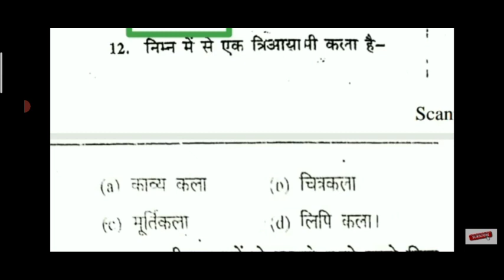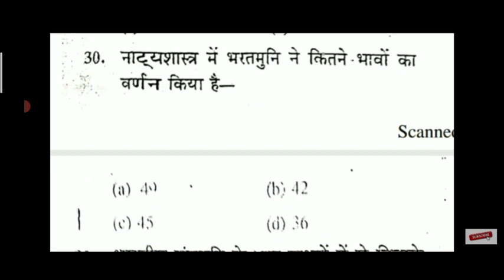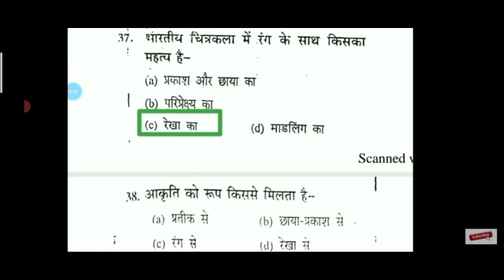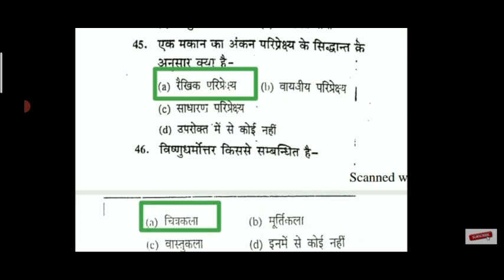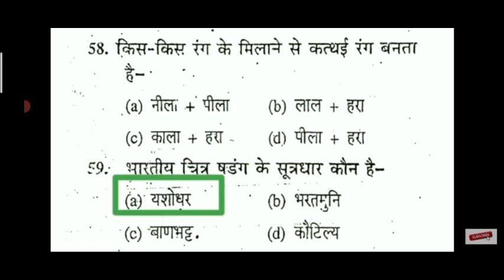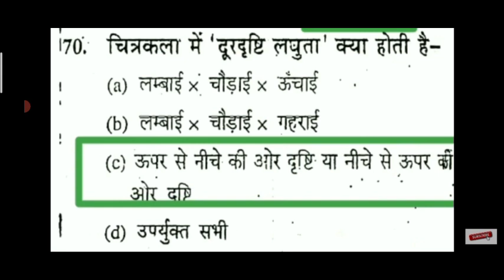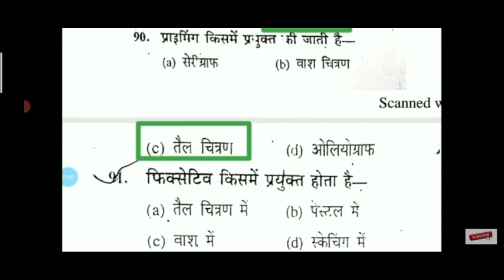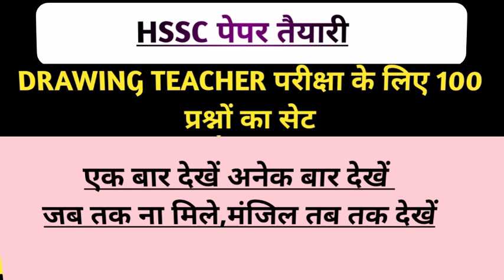DRAWING चित्रकला MODEL TEST PAPER art and craft teacher HSSC PUBLIC NOTICE art and craft teacher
HSSC PUBLIC NOTICE art and craft teacher exam
drawing Teacher, art and craft teacher
Solved paper fine artbfa,art.rpsc.art and craft
Tgt art,pgt art,net visual art,jrf,art gk questions,art lecturer,indian art and culture
Art and craft teacher  कला अध्यापक  TGT ART
teacherteacher,chiterkla,9th, 10th,11th,12th,class,fine
Teacher,816 post.pgt art,tgt art,It drawing.up It
art.pgt.tgt,net,exam paperHssc exam,drawing
kala,drawing importantrpsc 1st grade teacher
drawing and paintiings Chol, exam
tips,before vs after exams,bad students vs good
Art and craft teacher  Specifically offer
students Elora caves
model test paper
hssc exam paper
hssc exam
tgt art exam
pgt fine art exam
fine art htet
हिन्दी।विलोम शब्द।hindi vilom|full hindi vilom
816 drawing Teacher case Sup.,
816 Drawing Teacher case.,
HSSC Drawing exam  kvs art paper/tgt art,pgtart
2021 tgt pgt art, drawing teacher, Dsssb drawing ,dsssb objective questions, kvs art teacher 2021,
teacherteacher,chiterkla,9th, 10th,11th,12th,class,fine
art.pgt.tgt,net,exam paperHssc exam,drawing
drawing and paintings
model test paper
hssc exam paper
hssc exam
tgt art exam
fine art htet
जरूरी सूचना !! ड्राईंग (आर्ट एंड क्राफ्ट) टीचर भर्ती-2021 Art & Craft Teacher HSSC परीक्षा शेड्यूल
विश्व के प्रमुख धर्म (indian culture)  , gk for railway group d ,alp loco pilot ss gd exam
GK HSSC Drawing exam  kvs art paper/tgt art,pgtart,drawing SYLLABUS HSSC Drawing 816 drawing Teacher
SYLLABUS HSSC Drawing Teacher
Jogimara cave, Dsssb drawing , kvs art, tgt pgt Art,dsssb notes,ugc net, nta net
816 drawing Teacher case Supreme Court Dismiss Art & Craft Teachers Haryana case drawing Teacher case Supreme Court Dismiss Art & Craft teacher
Lucent's objective Art and Culture. Ex-8. विश्व के प्रमुख धर्म।
Gk Tricks In Hindi  (Falls) | Test
Hssc Gram Sachiv 9 January Morning Shift Solution Answer key, haryana gram sachiv 9 Jan first shift
chhota bheem marriage (episode) clip||छोटा भीम
Ajanta gufa most important ,art,kvs art, drawing teacher notes, up tgt pgt
2021 tgt pgt art, drawing teacher, Dsssb drawing ,dsssb objective questions, kvs art teacher 2021
Hssc Drawing Teacher New Bharti| HSSC Art and Craft Teacher | drawing Teacher
Current Affairs 2020 in Hindi | Current Affairs 2020 Full One Year | Current Affairs 2020
temporary pure song
816 art and craft teacher hssc
UPTGT/PGT Art uptgt arts preparation/tgt
36.हिन्दी।विलोम शब्द।hindi vilom|full hindi vilom shabd practice
816 Drawing Teachers Case
TGT KALA,TGT ART,NVS ART QUESTION PAPER
2017/LT GRADE ART SOLVE PAPER
NVS ART QUESTION PAPER 2017/ qUESTION
PAPER NVS ART
2021 tgt pgt art, drawing teacher, Dsssb
drawing ,dsssb objective questions, kvs art teacher
2021
Current Affairs 2020 with details | Top
500 Current Affairs 2020 in hindi Part-1
Fine Art dsssb question paper 2017 part 1
Dsssb 2017 solve question paper:
UP,TGT,PGT,Visual arts
UP,TGT,PGT,Visual arts,# Questions
Answer Painting DrawingfAeT RHTR
TGT ART SOLVE QUESTION PAPER ÀQUESTION
PAPER 2008 # LTGRADE ART Up tgt art
mugal kaalin sthapaty kala | dsssb kvs up tgt kala
drawing teacher case in haryana
syllabus art and craft teacher hssc book
syllabus art and craft teacher hssc
hssc syllabus for Drawing Teacher
ART AND CRAFT HARYANA
hssc syllabus for Kala adhyapak
816 art and craft teacher hssc
816 drawing teacher case
hssc group d sports quota case
haryana drawing teacher case
816 drawing teacher